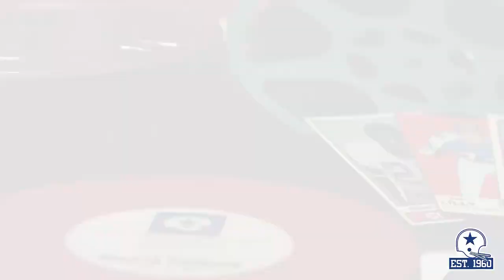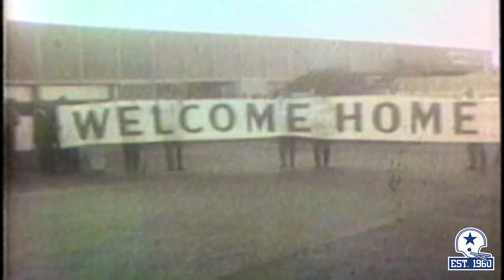From The Vault: Tex Schramm HOF Jacket | Dallas Cowboys 2020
In this first episode, our experts discuss the value of Tex Schramm's Hall of Fame jacket, as well as his value to the Dallas Cowboys organization and its history.

From The Vault presented by Lincoln